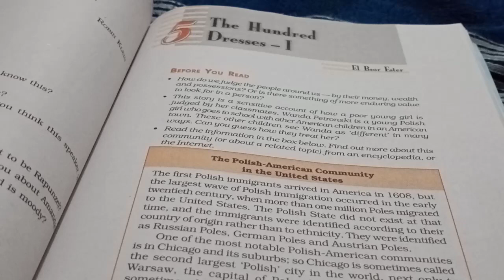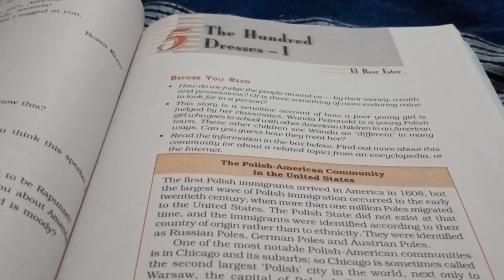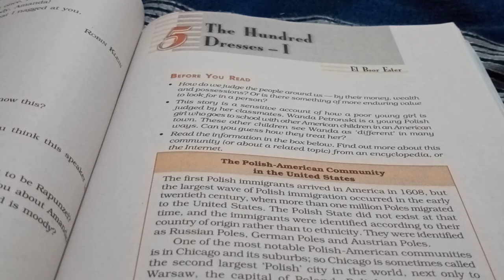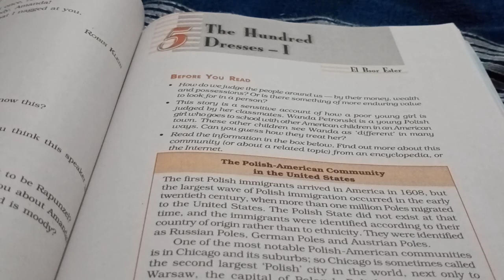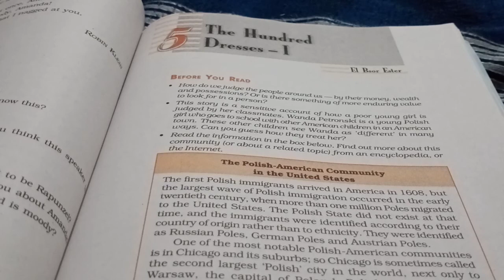Class10th-chapter- The Hundred dresses part-1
(Ncert )summary